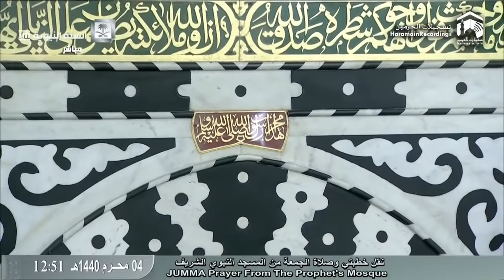14th September 2018 Madeenah Jumua Salah Sheikh Ale Sheikh